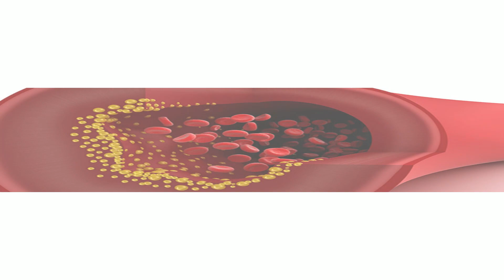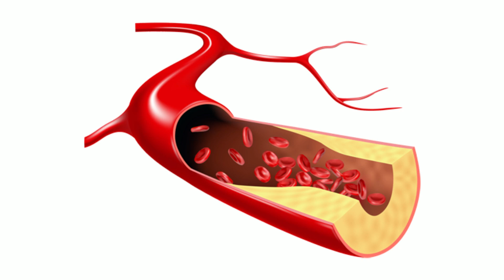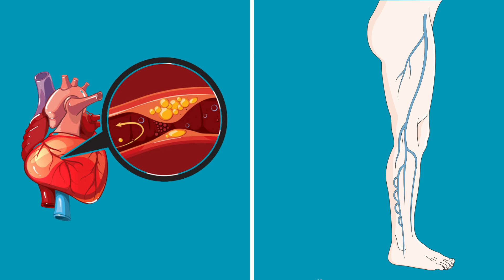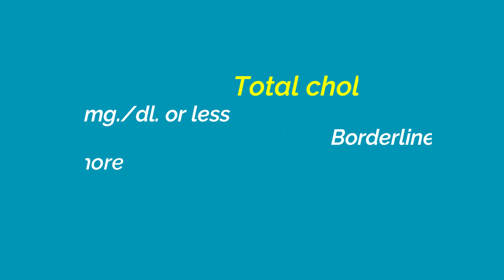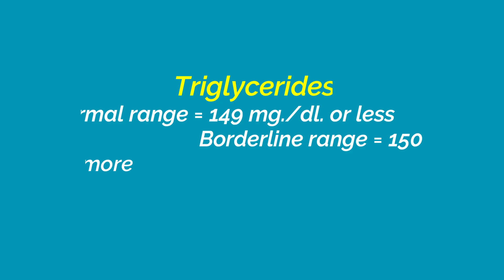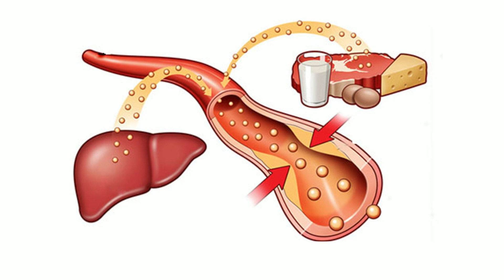Dyslipidemia | What to know about dyslipidemia?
In this video, we will learn about all the medical facts about dyslipidemia. Triglycerides, low-density lipoprotein cholesterol, or LDL, and high-density lipoprotein cholesterol, or HDL, are important types of lipids. If you have dyslipidemia, it usually means your LDL levels, or your triglyceride levels are too high. It can also mean your HDL levels are too low.